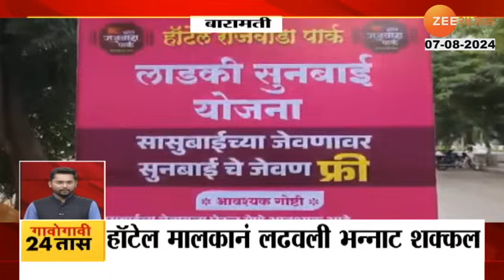Ladki Sunbai Yojana | हॉटेल मालकानं लढवली भन्नाट शक्कल; हॉटेल मालकाकडून लाडकी सुनबाई योजना